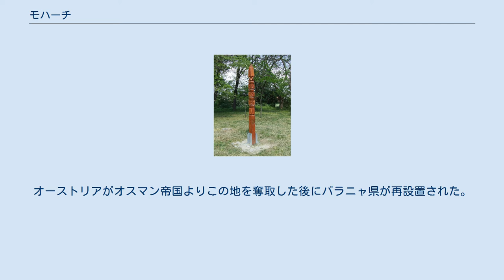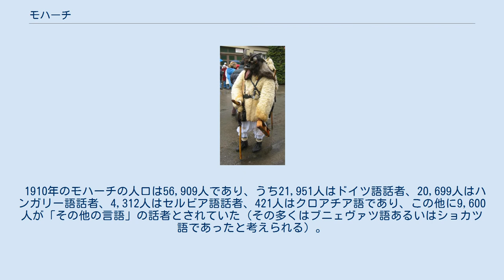モハーチ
ロヴァーシュ文字表記 モハーチ（ハンガリー語:Mohács、クロアチア語・ブニェヴァツ語:Mohač、セルビア語:Мохач / Mohač、ドイツ語:Mohatsch、トルコ語:Mohaç）は、ハンガリー・バラニャ県に属する都市であり、ハンガリーの南端、ドナウ川の右岸に位置する。
 モハーチでは、2つの歴史的な戦いがあった: モハーチの戦い (1526年) モハーチの戦い (1687年) この2つの戦いはそれぞれ、ハンガリーにおけるオスマン帝国支配の始まりと終わりの戦いであった。
 古代ローマ時代には、モハーチちかくのドナウ川沿いに宿営地が築かれていた。
 中世ハンガリー王国の時代、モハーチはバラニャ県の一部となり、オスマン帝国統治下ではモハチ・サンジャクの一部となった。
オーストリアがオスマン帝国よりこの地を奪取した後にバラニャ県が再設置された。
 1910年のモハーチの人口は56,909人であり、うち21,951人はドイツ語話者、20,699人はハンガリー語話者、4,312人はセルビア語話者、421人はクロアチア語であり、この他に9,600人が「その他の言語」の話者とされていた（その多くはブニェヴァツ語あるいはショカツ語であったと考えられる）。
 毎年2月になると、町では謝肉祭「ブショーヤーラーシュ」が執り行われる。